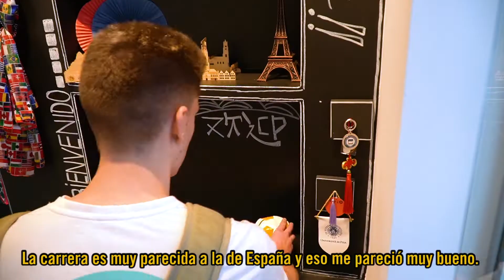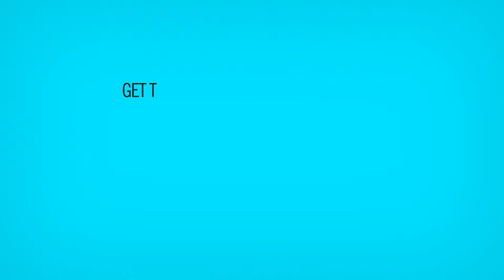Incoming Students Unaerp 2022 - José Maria Vargas López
Confira o que o estudante da Espanha, José Maria Vargas López está falando sobre a Unaerp.